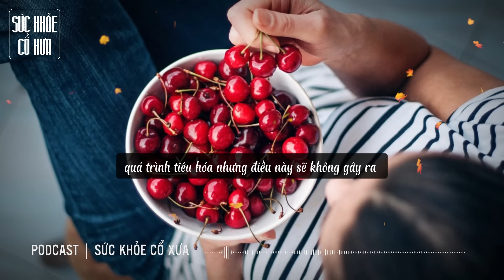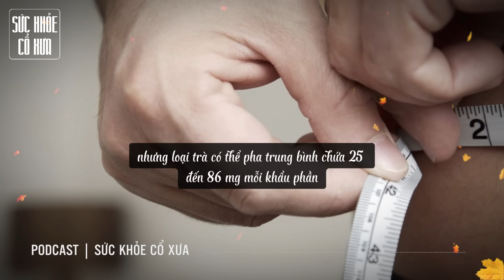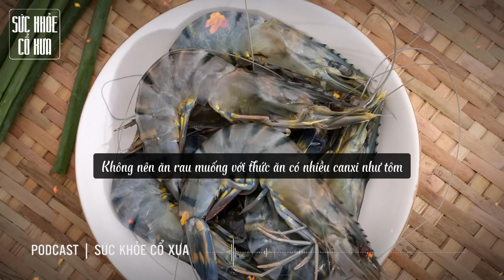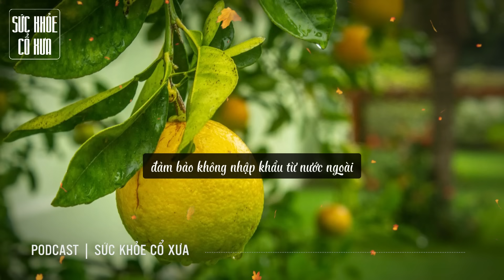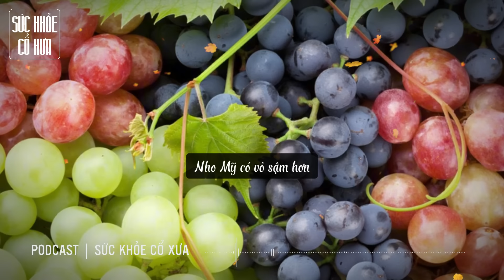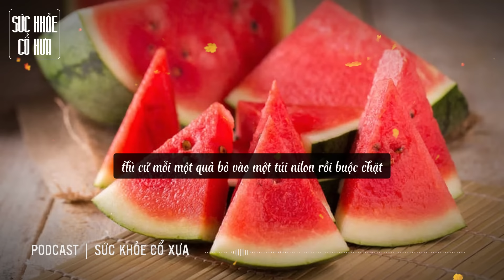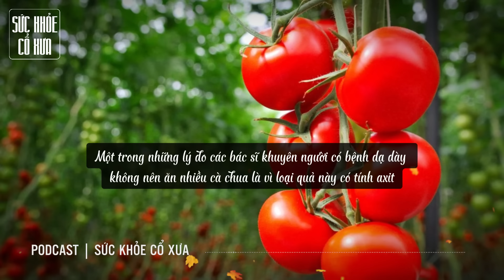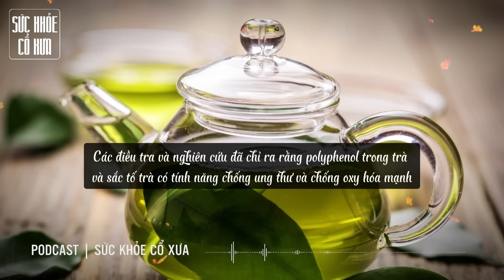Trước khi ngủ thôi tránh ăn những loại quả này, kẻo cơ thể kêu cứu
** Lưu ý: Nội dung chủ đề video được khai thác sâu nên hơi dài, Quý vị có thể xem hết hoặc xem 1 phần nội dung đều được. Chúc Quý vị nhiều sức khỏe **